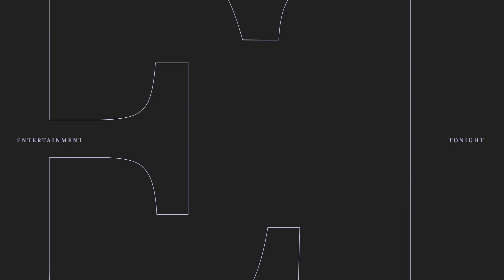Robert De Niro's Girlfriend Does the 'Heavy Lifting' in Raising Their Baby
Robert De Niro opens up to 'The Guardian' about becoming a father to his seventh child with girlfriend Tiffany Chen. The 'Killers of the Flower Moon' star admits that Tiffany does 'the heavy lifting' when it comes to parenting their daughter, Gia.